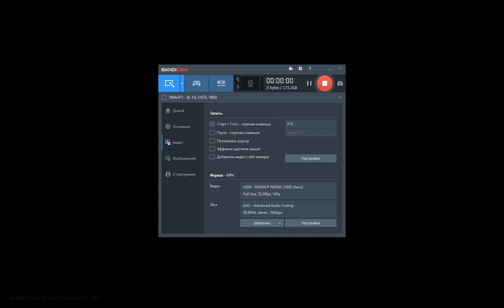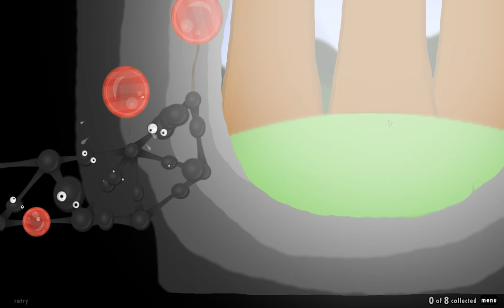World Of Goo 7 Gameplay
Log Changes:
0.1.0 - First Release
0.1.3 - Added Cutscene & Fixed Bug
0.2.0 - Chapter 2 Update
0.3.0 - Chapter 3 Update
0.4.0 - Chapter 4 Update
0.5.0 - Chapter 5 Update & Fixed Bug
0.5.3 - Added Credits Button , Improved Game Menu
0.5.4 - Fixed Level Bug
1.0.0 - Update New Graphics , Fixed More Bug